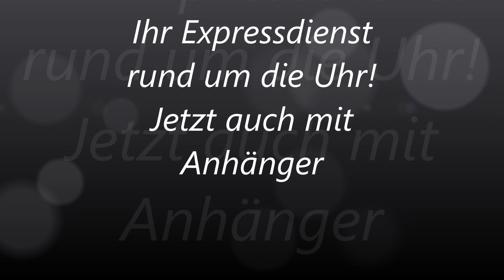RAD - Schnelltransporte Schwab Bad Ragaz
Besten Dank an die RhB Rhätische - Bahn Chur

Video by Pietsch